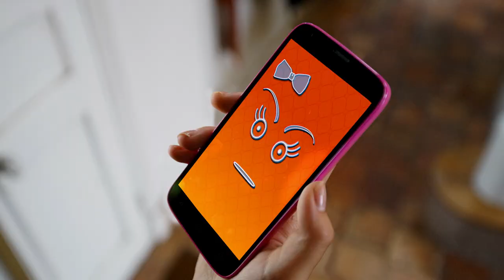Cette image est la sienne… soyez responsable !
Mélina joue les modèles photos pour sa grande sœur. Coup de chaud quand Myriam s’en mêle...